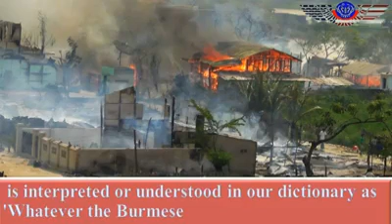The burmese governmnts Lie promise federalism